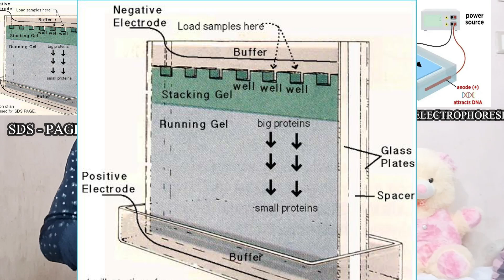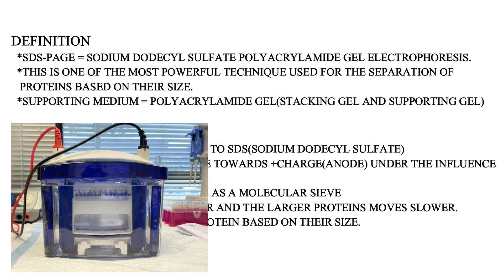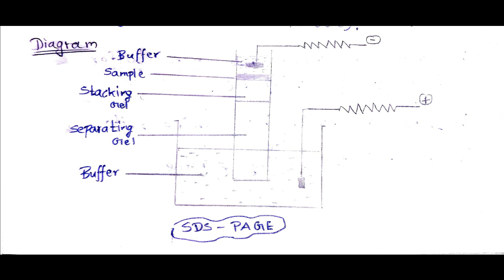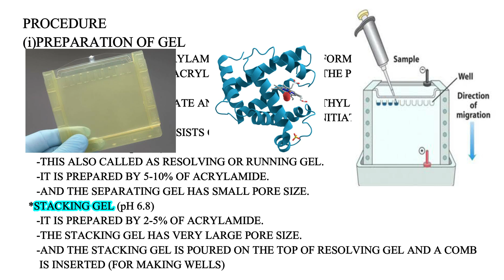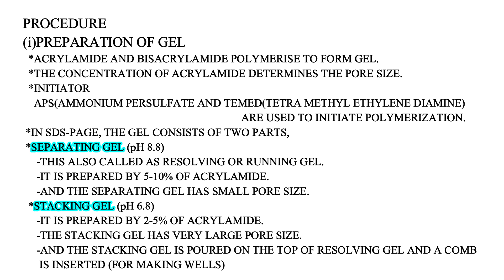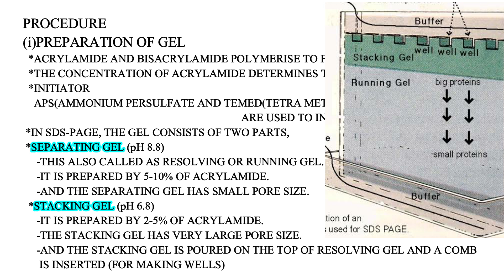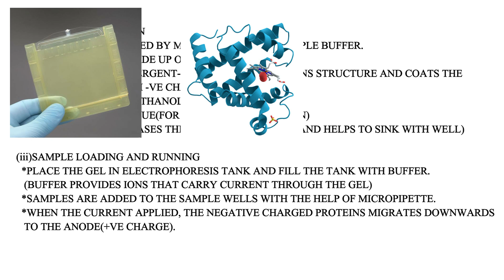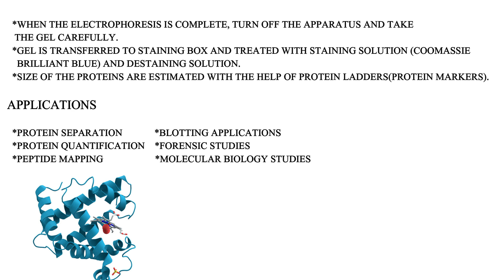SDS PAGE/tamil/polyacrylamide gel electrophoresis/Notes/Definition/principle/Procedure/working/uses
sds page is used for the separation of protein based on their molecular size.

supporting medium_ polyacrylamide gel

principle
sds denature protein and gives negative charge. The negative charge protein move towards the positive (anode) under the influenze of electric field.

The gel acts as a molecular sieve.

procedure
gel preparation

sample preparation

sample loading and running

applications
forensic science
molecular studies,etc.